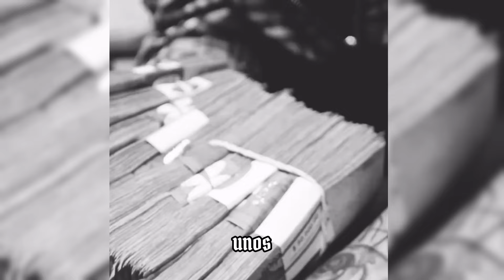Gera Mx - Yo La Controlo 2024